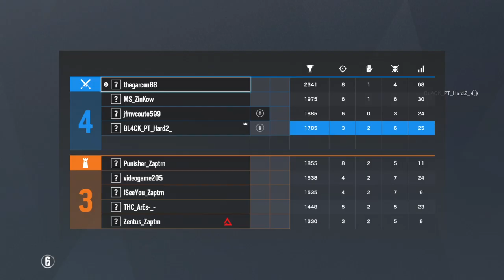Tom Clancy's Rainbow Six® Siege_Perfect Clutch